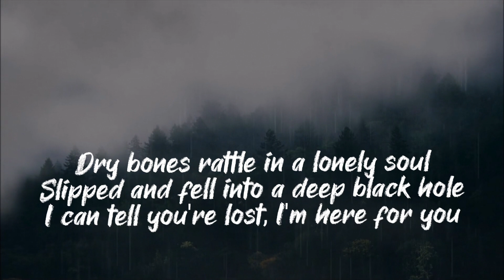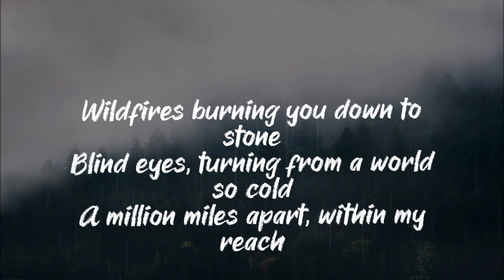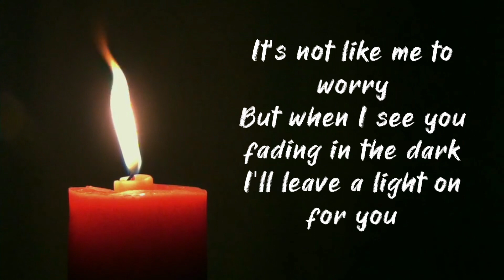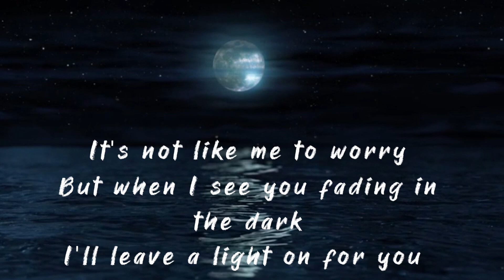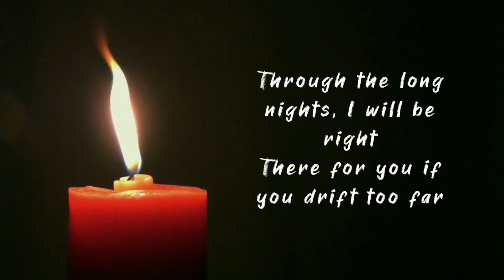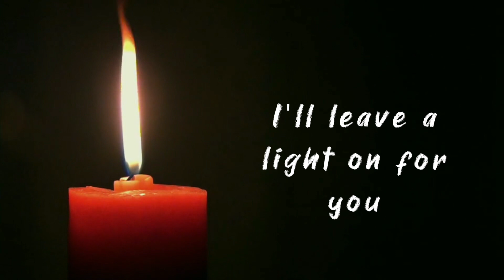"Leave a Light on " Cover by Chris And June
A Cover of Papa Roach